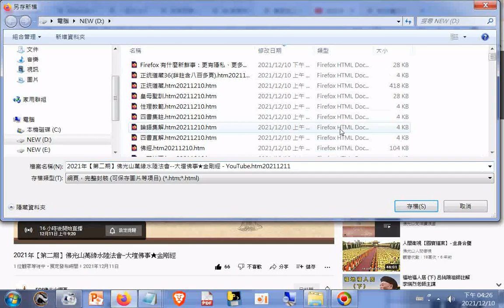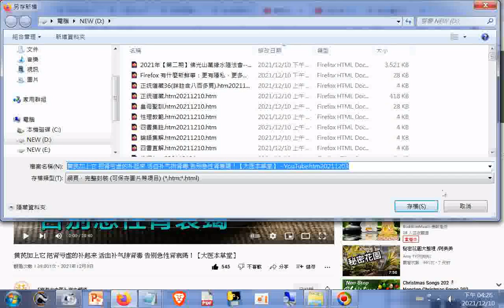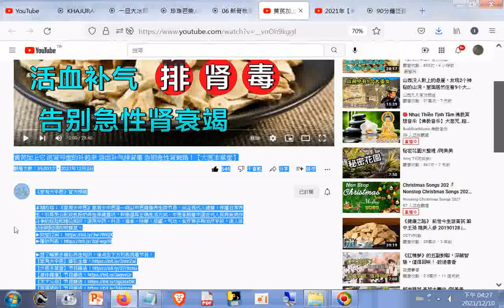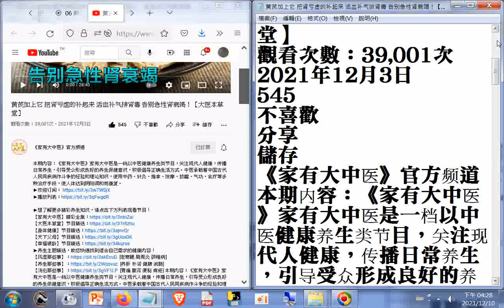黄芪加上它 把肾亏虚的补起来 活血补气排肾毒 告别急性肾衰竭【大医本草堂】中医承载着中国古代人民同疾病作斗争的经验和理论知识使用中药、针灸、推拿、按摩、拔罐、气功、食疗等多种治疗手段使人体达到阴阳调和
閩南語讀經影片合輯